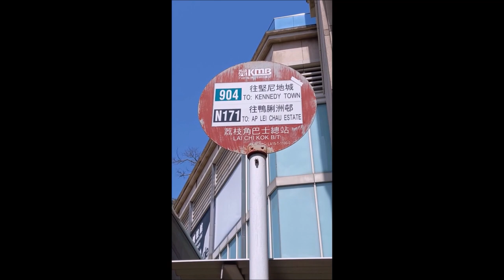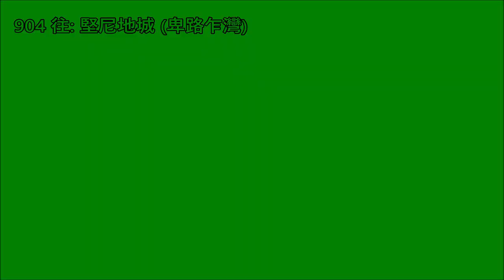Hong Kong Bus NWFB 5655 @ 904 新世界第一巴士 Alexander Dennis Enviro500 MMC 荔枝角 堅尼地城(卑路乍灣)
新世界第一巴士(新巴) TS5907 (車隊編號 5655) Alexander Dennis Enviro500 MMC 12m @ 904 荔枝角 - 堅尼地城(卑路乍灣) (19/5/2021) 佛誕節

New World First Bus (NWFB) TS5907 (Fleet Number 5655) Alexander Dennis Enviro500 MMC 12m @ 904 Lai Chi Kok - Kenndy Town(Belcher Bay) (19/5/2021) Buddha's Birthday